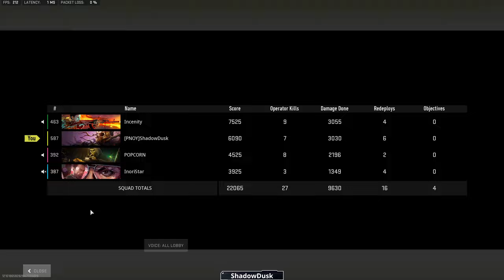Ashika 69th Win